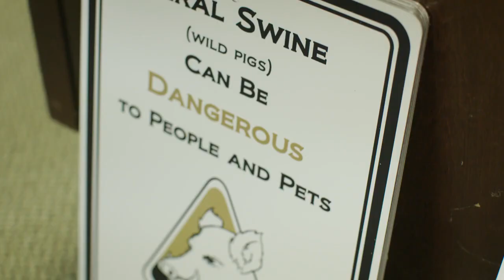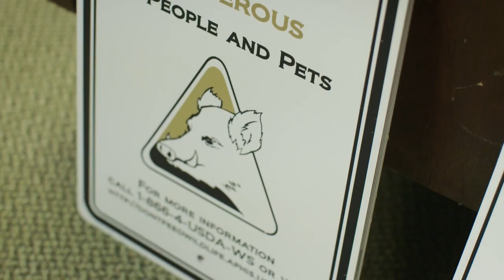Feral swine in America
This video series shows the stories of farmers, ranchers, and others impacted by invasive feral swine. Episode 6- Louisiana investigates the damage feral swine inflict on alligator nests and the associated industry, damage to rice fields, and impacts on livestock. This video also discusses the risks of diseases spread by feral swine and Wildlife Services disease surveillance efforts. (video courtesy of USDA)